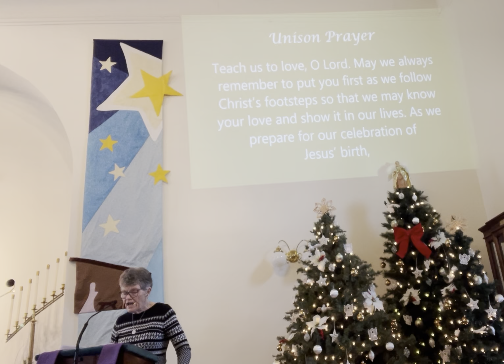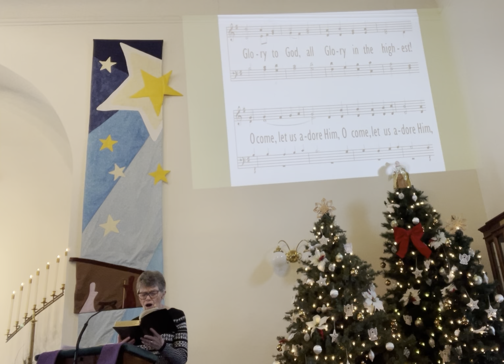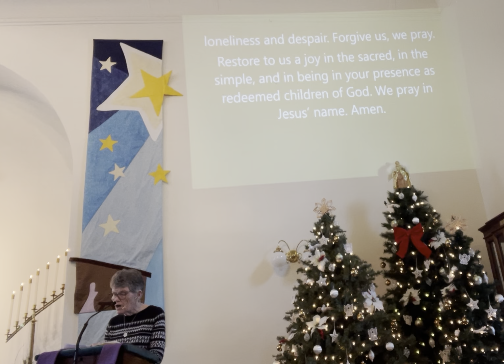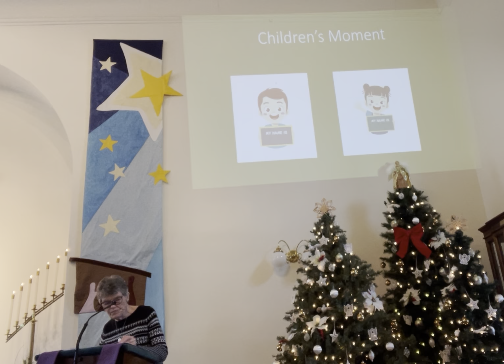Welcome through Peace of Christ